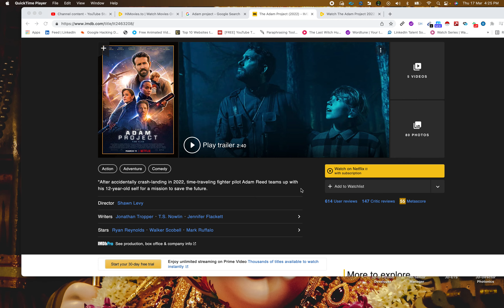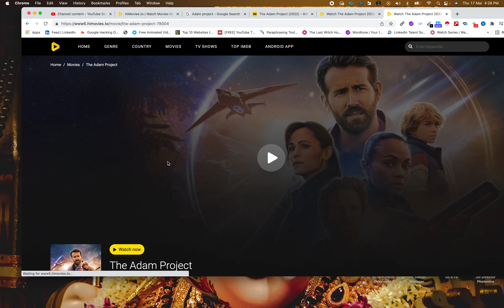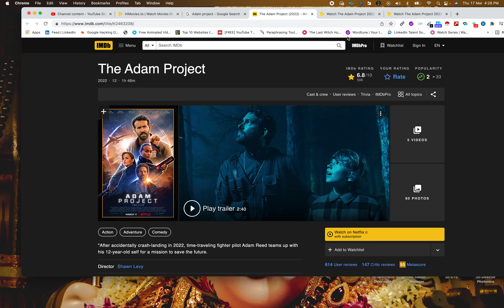Watch The Adam Project Movie in HD for free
Please find the URL Below-www5.himovies.to